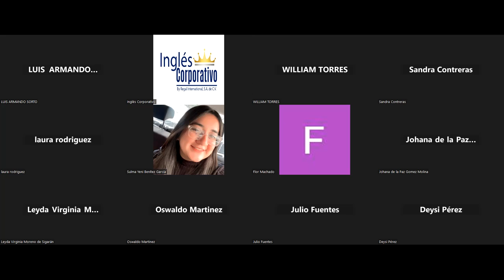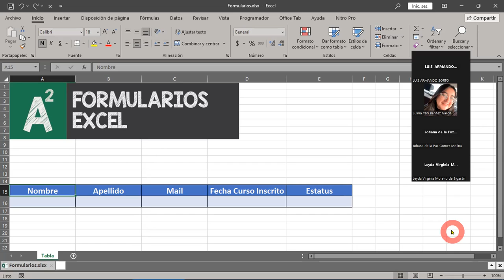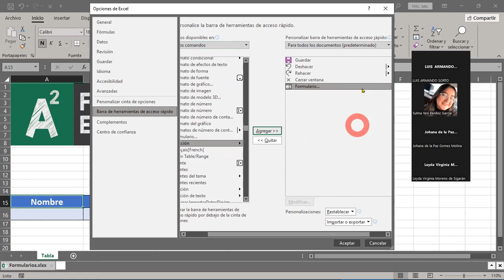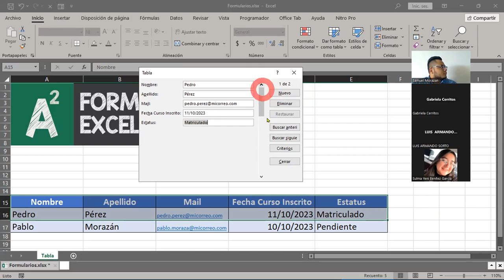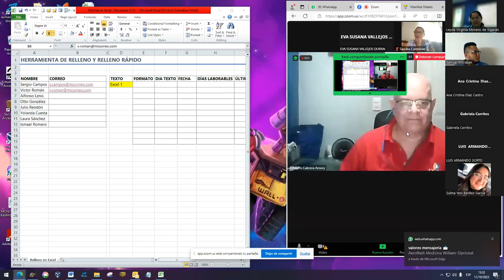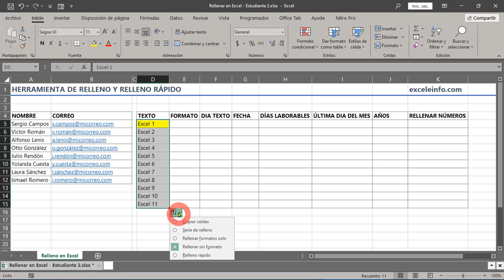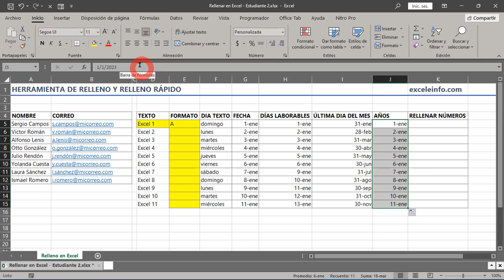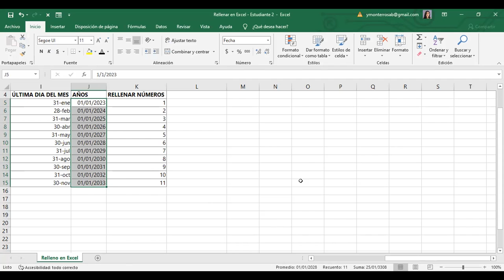SESION 12 11-10-2023 IC29811-0028-2023-CABRERA-Formularios